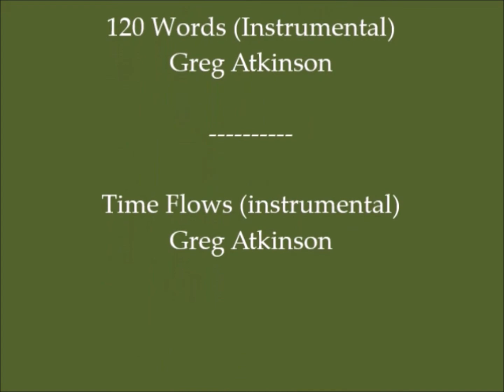Kitten Love: Memories of My Two Lost Kittens:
This video is a collection of my photographs that chronicle the lives of two feral kittens that I adopted during the summer of 2018.  After weeks of my coaxing, they got used to having me around to take care of them.  They became friendly, affectionate pets.  Unfortunately, Blynken's life ended when he was hit by a truck in early Spring of 2019; his brother, Wynken, eventually wandered off in late Spring of 2020, as feral cats often do; hopefully, he found a new home elsewhere.  It reminds us that we should enjoy the simple pleasures of our lives, like spending time with our pets.